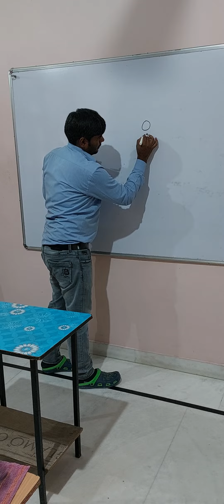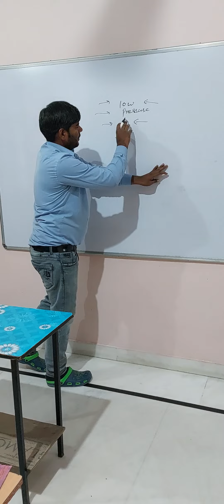ball In air 😯😯😯scienceexperiment